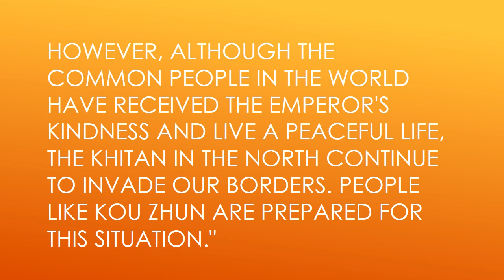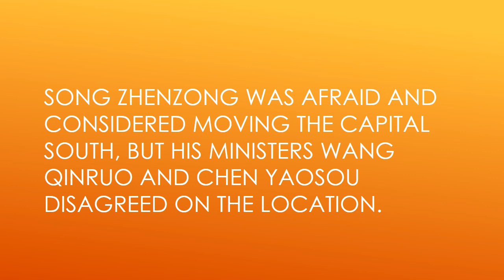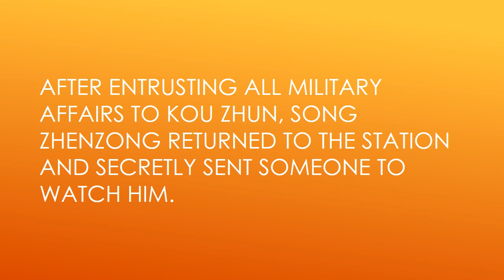Kou Zhun, A Legendary Hero of the Northern Song Dynasty Part 5